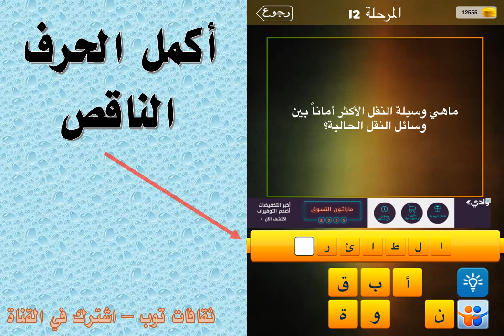ما هي وسيلة النقل الاكثر امانا بين وسائل النقل الحالية ؟